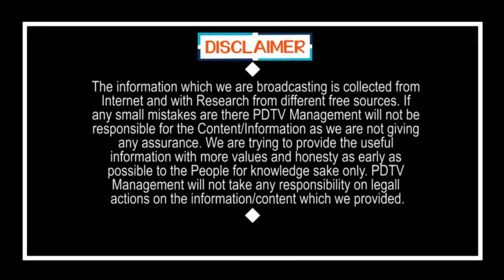Good News For Indian Peoples | Lock Down Success | లాక్ డౌన్ సక్సెస్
లాక్ డౌన్ సక్సెస్ | Good News For Indian Peoples | Lock Down Success | Central Government | PDTV News